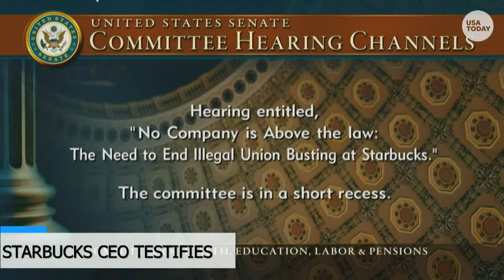Watch: Former Starbucks CEO Howard Schultz testifies before Congress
Starbucks committed "hundreds of unfair labor practices" during unionization efforts at stores in the Buffalo, New York, area, a National Labor Relations Board judge has ruled.

In his more than 200-page order detailing Starbucks' violations of labor laws, NLRB Administrative Law Judge Michael Rosas cited the company's "egregious and widespread misconduct demonstrating a general disregard for the employees’ fundamental rights."

The ruling late Wednesday consolidated 35 unfair labor practice complaints at 21 stores – 20 in or around Buffalo and one in Rochester – filed by Starbucks Workers United, the labor union organizing Starbucks’ stores, from 2021 to 2022.

Rosas determined that Starbucks illegally disciplined and fired employees "in response to union activity." He also found that the company threatened workers, spied on them and enforced dress codes and other company policies "more stringently against union supporters."